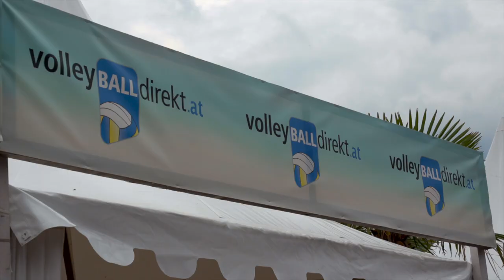Imagemovie Katharina Schützenhöfer & Lena Plesiutschnig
Dive into the fast and exciting world of Austria´s No 1 Ladies Beach Volleyball Team! Kathi & Lena are a team - on and off the court!